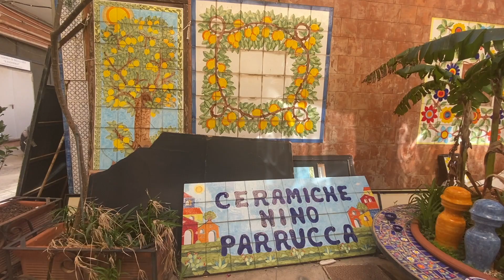Tour with Me: In Palermo, Nino Parrucca Ceramics Enchant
On a recent trip to Palermo, Pino and I stopped in to see the superb ceramics of Nino Parrucca.